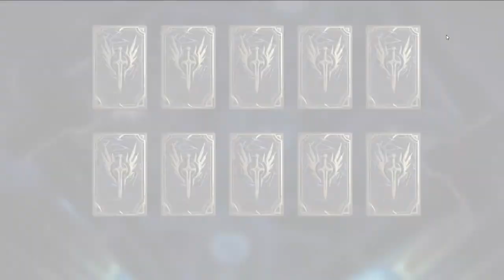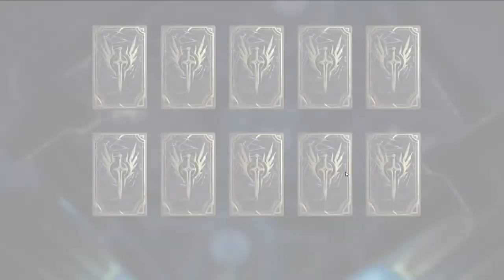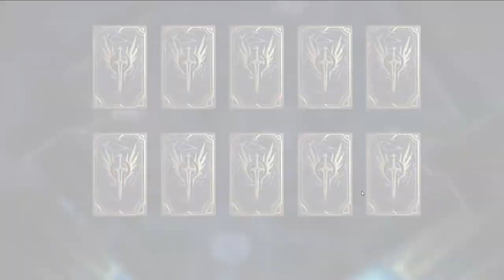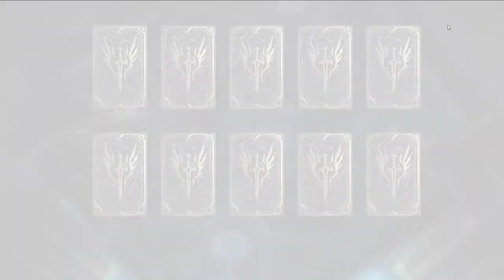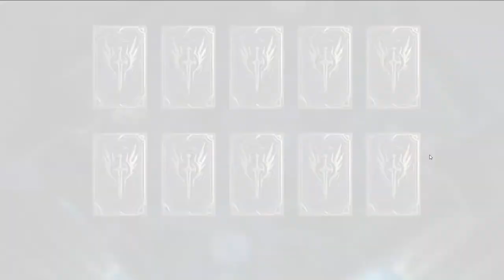UNLUCKIEST summons ever! 1000 INSANE SUMMONING SESSION but for the wrong reasons ✤ Watcher of Realms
Unfortunately, it's not one of the good ones guys - 1000 rare pulls for 10 legendaries has gotten us 2 useful heroes. Let me know how you have fared during your summoning session and say hi if you watched the live stream.

I'll mark every single legendary pull, down below for easy access:

00:00 - Intro
03:00 - Legendary 1
08:29 - Legendary 2
14:32 - Legendary 3
18:54 - Legendary 4
20:39 - Legendary 5 (Lust)
24:46 - Legendary 6
26:00 - Legendary 7
32:06 - Legendary 8
36:29 - Legendary 9
37:28 - Legendary 10

Additionally, I've got Kria and another surprise at the end of the video :D.